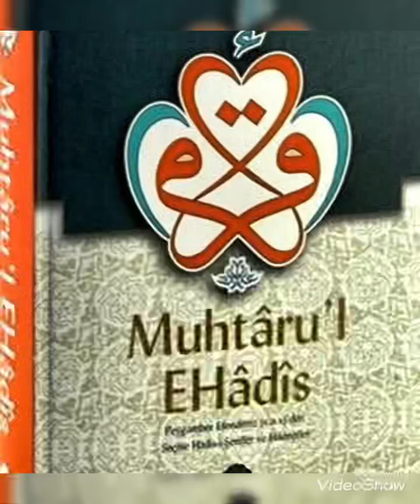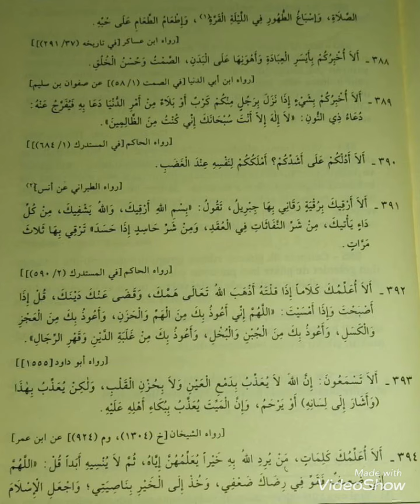50. Ders (388. Hadisten 394. Hadise kadar)